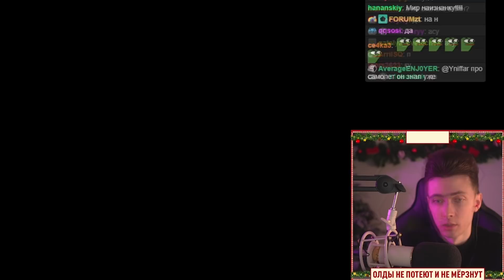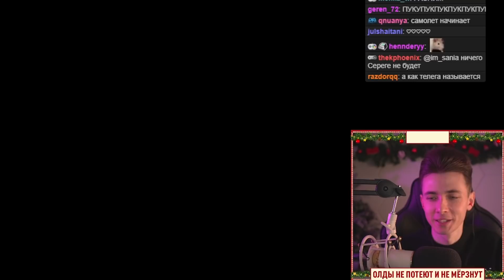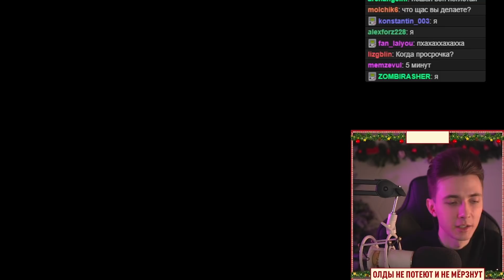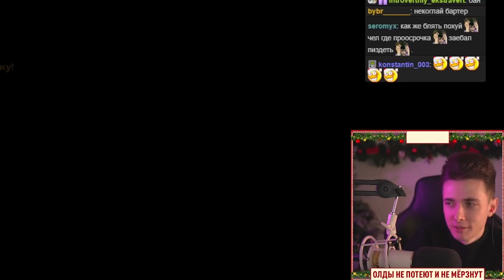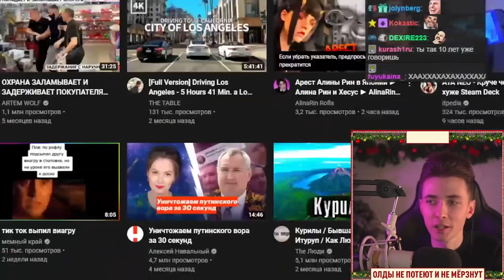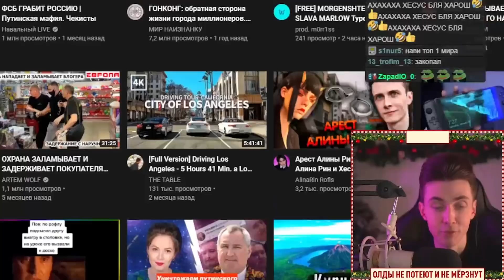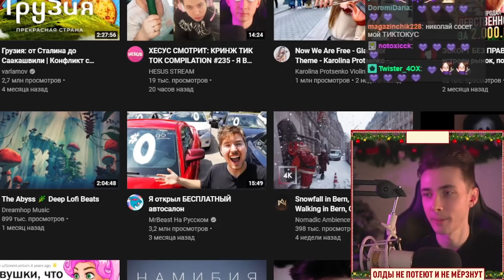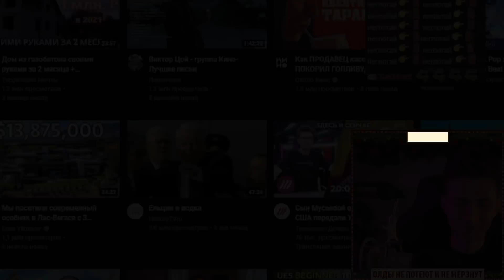ХЕСУС ПРО БАН НЕКОГЛАЯ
иван золо некоглай накрутка твич стрим бан